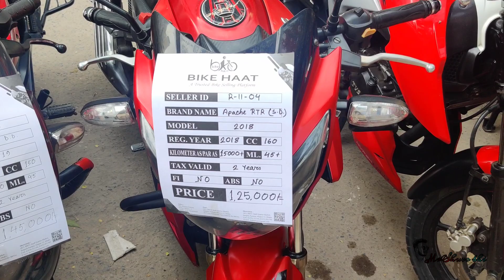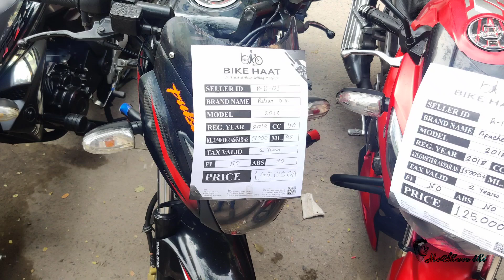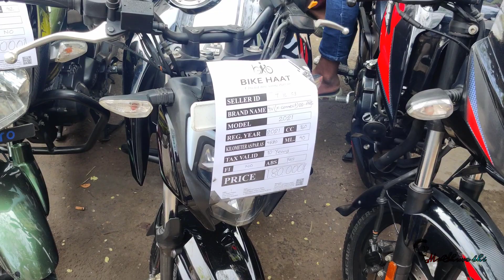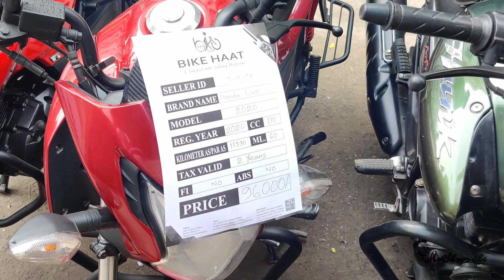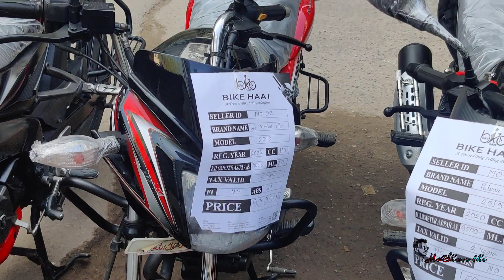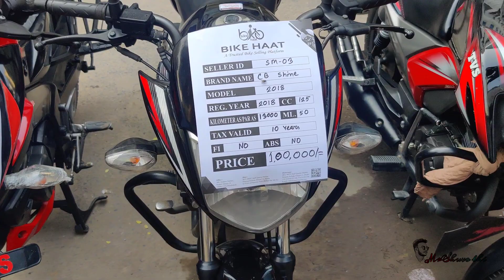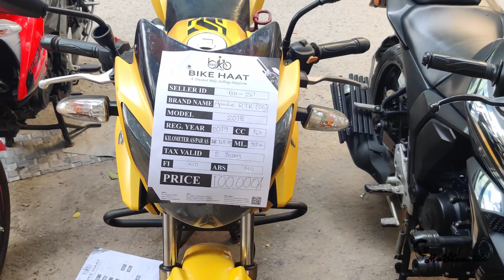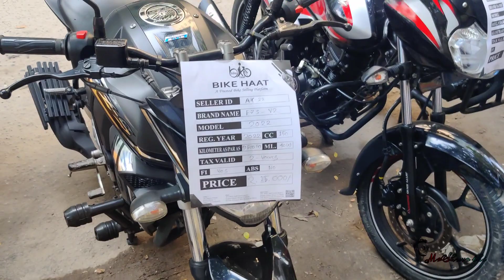কমদামে পুরাতন বাইক | প্রতি শুক্রবার | মিরপুর বাইক হাটে বাইকের দাম জানুন | mirpur bike hat used bike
বিশ্বস্ত হাট থেকে Used Bike বাইক কিনুন|Second Hand Bike Price In Bangladesh 2023| মিরপুর বাইক হাট

used bike price in bangladesh 2023 🏍️ | Buy Used Motor Bike in cheap Price 😱 | Bike Hat @mrshuvobhi

অর্ধেক দামে ফ্রেশ বাইক কিনুন || মিরপুর বাইক হাট ২০২৩ // Used bike price in Bangladesh 2023

বাংলাদেশের সবচে বড় বাইক হাট সেকেন্ড হ্যান্ড বাইকের বিশাল হাট কমদামে used বাইকের মেলা পুরাতন দামে নতুনের মতো বাইক অন টেস্ট বাইকের মেলা পুরাতন বাইক কিন্তু প্রথম মালিক বাংলাদেশের সকল মোটরসাইকেল এর দাম ঘরে বসে জেনে নিন বাংলাদেশের সকল বাইকের দাম অল মোটরসাইকেল প্রাইস ইন বাংলাদেশ হোন্ডা টু অল ব্র্যান্ড বাইক প্রাইস ইন বি ডি ইয়ামাহা টু আদার্স বাইকের দাম সুজুকি টু সকল মোটর সাইকেল এর দাম বাজাজ টু আদার্স বাইক প্রাইস ইন বি ডি টি ভি এস টু অল ব্র্যান্ড বাইক প্রাইস ইন বি ডি ২০২3

Bike hat🏍️🏍️🏍️
48/3, BRTC Staff Quater Market, Senpara Parbata,
Mirpur-13, Dhaka-1216.
(বাইক হাট লিঃ
৪৮/৩, BRTA এর ঠিক পিছনে, মিরপুর-১৩, ঢাকা-১২১৬।

📵 বিশেষ সতর্কীকরন: আমাদের উদ্দেশ্য শুধুমাত্র সন্ধান দেয়া। যে কোন গাড়ি/পন্য ক্রয়-বিক্রয় এবং আর্থিক লেনদেনে সতর্ক থাকুন। ক্রেতা এবং বিক্রেতার কোন জটিলতার দ্বায় ( Mr Shuvo Bhi )  কর্তৃপক্ষ নিতে বাধ্য নয়।

প্রিয় দর্শক, আমরা সর্বদাই চেষ্টা করি যতাসম্ভব যাচাই করে তারপর সন্ধানটি আপনাদের সামনে তুলে ধরতে। বাইকের কাগজপত্র এবং ইঞ্জিন আপনারা অবশ্যই যাচাই করে সম্পূর্ন নিজ দায়িত্বে ক্রয় করবেন। ক্রেতা এবং বিক্রেতার কোন জটিলতার দ্বায় চ্যানেল কতৃপক্ষ নিতে বাধ্য নয়।

আপনাদের সহযোগিতা আমাকে অনুপ্রেরণা যোগাবে ধন্যবাদ।

Used Bike Price ln_Bangladesh
DhakaSecondHand BikeShowroom2023
Second_Hand _Bike_Mirpur
Mirpur Second_Hand_Bike_Showroom
Bike Zone
UsedBikePricein Bangladesh2023
SecondHand BikePricein Bangladesh2023
used_bike_price_ in_bangladesh2023
second_hand_bike_price_in bangladesh2023
used bike_showroom

Dhaka Mirpur Bike haat
offer bike Low Used Bike Haat
Second Hand Bike Price In bd 2023
Used Biker offer 2023
used suzuki gixxer price in bangladesh
used suzuki gixxer price in bangladesh 2023
used gixxer price in bd
2nd hand bike
2nd hand bike price in bd
2nd hand pulsar bike price in bangladesh
second hand bike low price
second hand bike cheap price
second hand bike fzs
second hand bike fzs v2
second hand bike yamaha
used bike for sale in dhaka
uesd bike price in Bangladesh
Bike hat in bangladesh
used bike hat price in bangladesh
second hand bike tvs raider
tvs raider second hand bike price
second hand bike in bangladesh
second hand bike in bangladesh 2023
second hand tvs bike
biker Salauddin
bike hat
bike haat mirpur
bike haat mirpur 13
used bike low price in bangladesh

৫০ হাজার টাকায় বাইক
১০ হাজার টাকায় বাইক
৩০ হাজার টাকায় বাইক
৪০ হাজার টাকায় বাইক
২০ হাজার টাকায় বাইক
বাইক হাট মিরপুর
মিরপুর বাইক হাট ২০২৩
মিরপুর সেকেন্ড হ্যান্ড বাইক হাট
mirpur bike hat
mirpur bike hat 2023
mirpur bike showroom
mirpur bike accessories shop
mirpur bike
mirpur bike mela
mirpur bike hat today
mirpur bike parts shop
mirpur bike potti
mirpur bike heavern
second hand bike
second hand bike price in
bangladesh
second hand bike showroom
bangladesh 2023
second hand bike price in dhaka
second hand bike price
2023
second hand bike bd